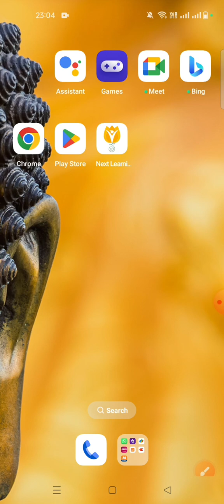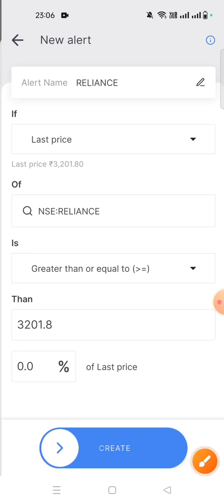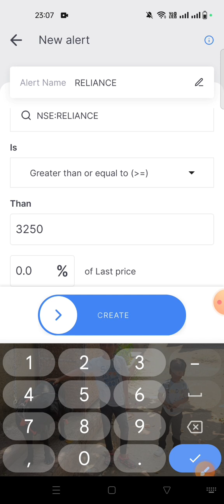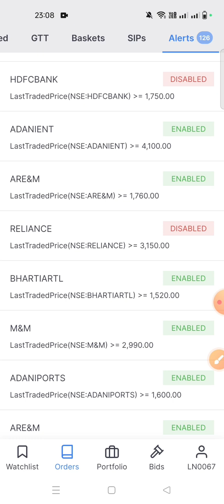किसी भी शेयर का Price alert कैसे सेट करें